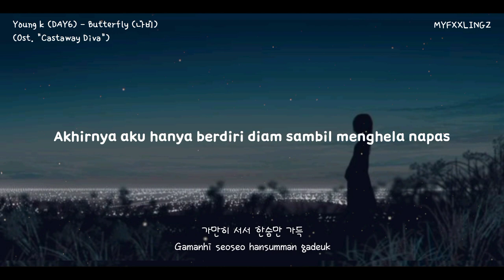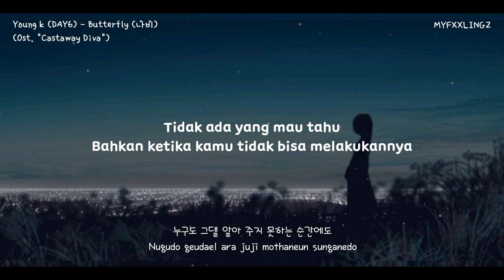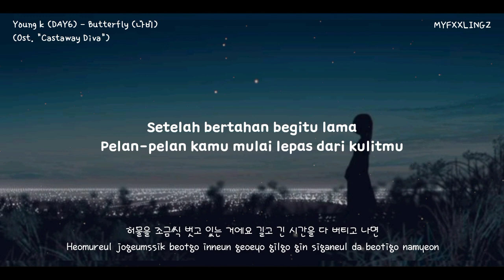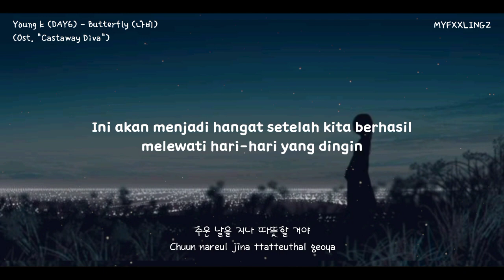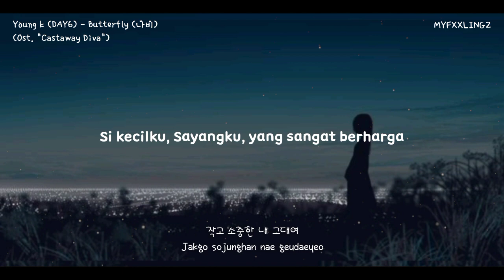Young K (DAY6) - Butterfly "Castaway Diva" soundtrack Lirik Terjemahan Indonesia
Artist : Young K (Day6)
Title : Butterfly

From "Castaway Diva" soundtrack part 2

* Terjemahan : Myfxxlingz
• Romanji : azlyric

📌 Save? Izin!

Terimakasih ^^